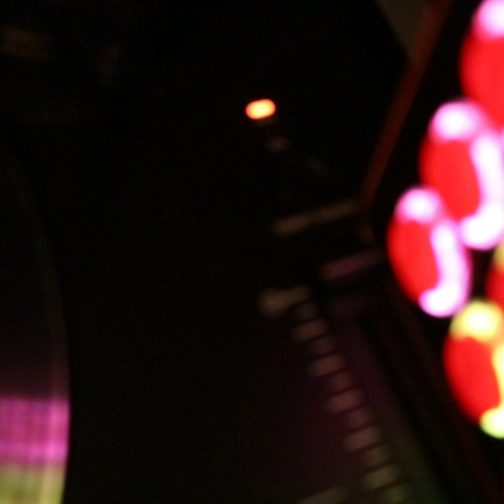I'M THE BOSS but its at 45 RPM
Finally got a copy of Big Bad Bosses on vinyl and got to hear one of my own productions on wax! what an experience. so naturally, i wanted to nightcore my nightcore. Here's my remix of I'm The Boss at 45 RPM -16%

Want to use this music?
▸ Really?
▸ Credit and link back!